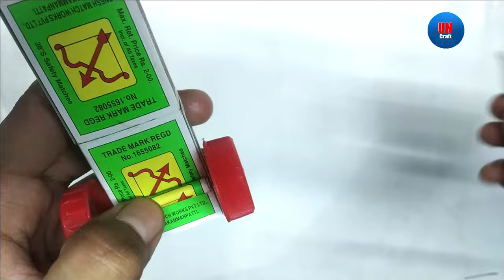How To Make Matchbox Tractor At Home / Make Mini Matchbox Tractor Toy / Machis Ki Tractor / UN Craft